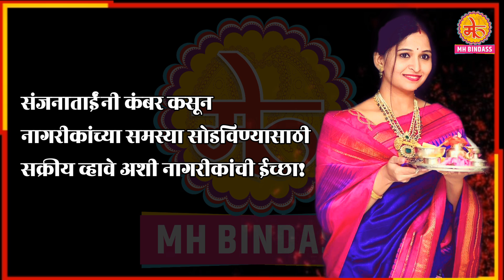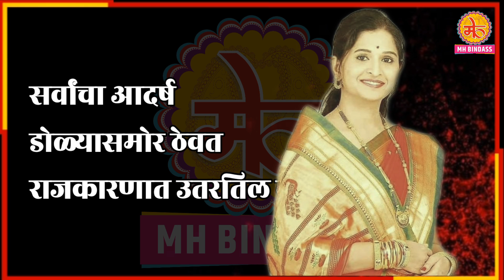संजनाताई जाधव घराण्याचा राजकीय वारसा टिकवणार का? की हर्षवर्धन यांच होणार come back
MH BINDASS NEWS &ENTERTAINMENT is one of most watched Marathi news channel of Maharashtra |

Here you can watch live Marathi news | Breaking News, politics related news,  Latest Breaking News,  Tech,
News, Auto news, agree culture related news | world news, Daily news, दैनंदिन घडामोडी, ताज्या_बातम्या, चालू घडामोडी, मराठी बातम्या, बिंदास सरपंचशो, आमदार महाराष्ट्राचा, बिंदास राजकारण, मुलाखती, बायोग्राफी, जाहिराती अन बरेच काही...

बिंदास महाराष्ट्रातील सर्व अपडेटकरीता पहात रहा MH BINDASS NEWS